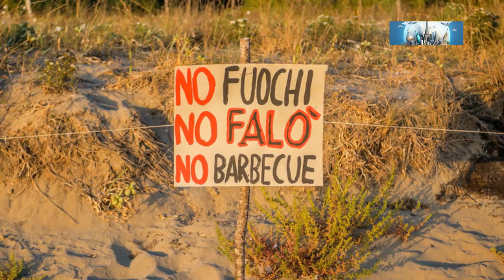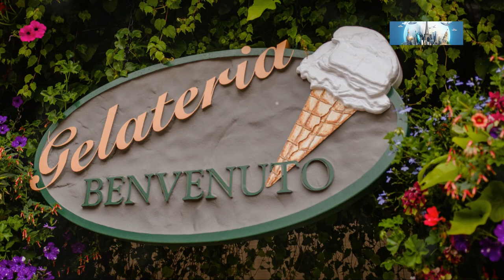Top 5 Must Visit Places in Alghero, Italy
Join us as we explore the top 5 must-visit spots in Alghero, Italy! From stunning beaches to historical landmarks, this video will take you on a journey through the best that Alghero has to offer. Perfect for planning your next trip or simply daydreaming about this picturesque Sardinian destination.